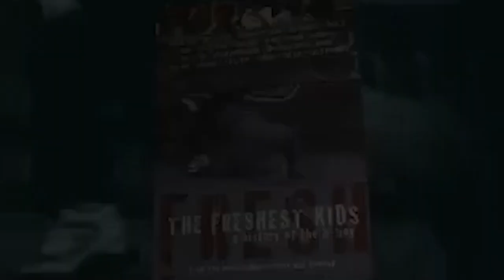My Top 3 Documentaries Every Breaker Should Watch // THE KNOWLEDGE DROP | BBOY DOJO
B-BOY FOCUS has not only won and judged the biggest competitions in the world (Juste Debout, UK Champs, Battle of the Year, Red Bull BC One, R16), he is also a highly sought after breaking teacher, having taught thousands of students globally. Now, he's bringing together everything he's learned in the past 20+ years to bring you the Knowledge Drop, a weekly series of his insights into what it takes to become a world class b-boy or b-girl, and more importantly, express honestly through your dance.